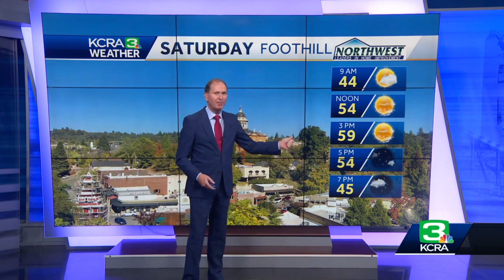Northern California holiday forecast: Atmospheric river to pass through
There are some changes coming in our weather pattern in Northern California that will help to mix things up over the coming week.  Here's what to know about the forecast for the Sacramento area and the Sierra and how to check real-time traffic conditions with the travel rush in full effect.